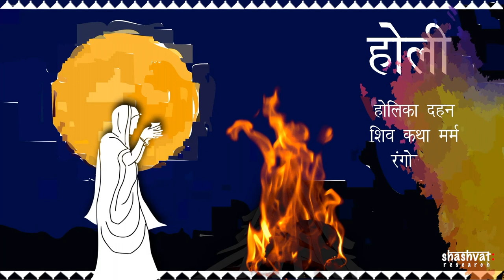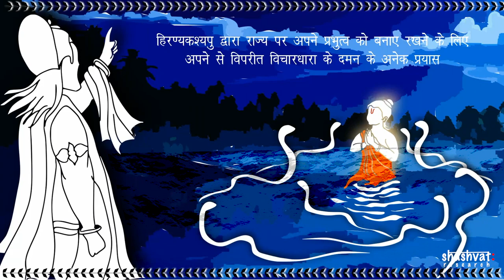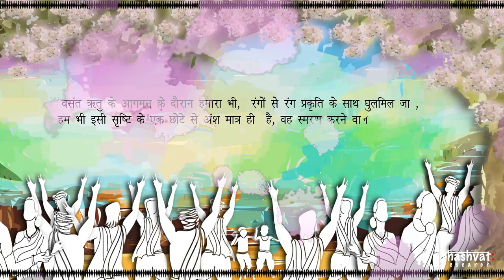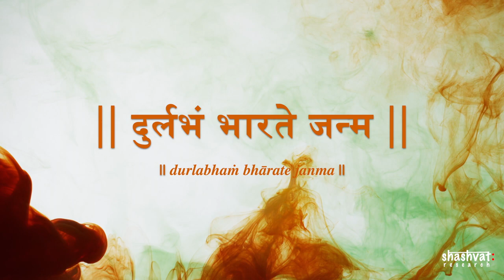Significance of Holi Festival | होली के उत्सव का महत्व | Shashvat Research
Shashvat Research brings the significance of Holi festival and its Bhartiya traditions.

Attributions

Soulmusic
Akash Kumar

Icons
Facebook Icon